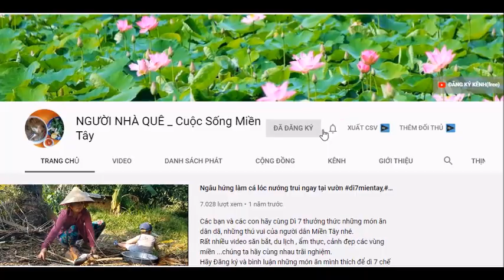NSND THANH NGÂN tiết lộ lý do không bán hàng online như nhiều đồng nghiệp cãi lương khác